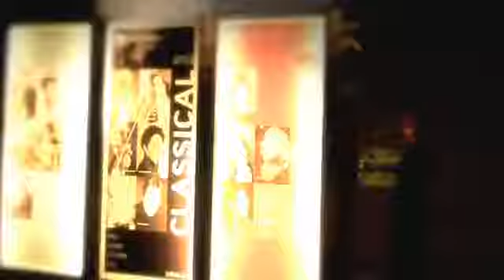Mimaki JV400 130 160 LX Latex Printer